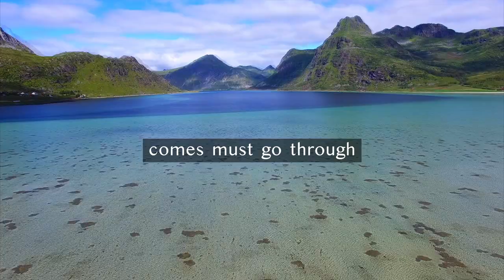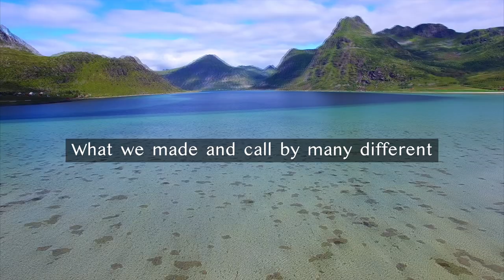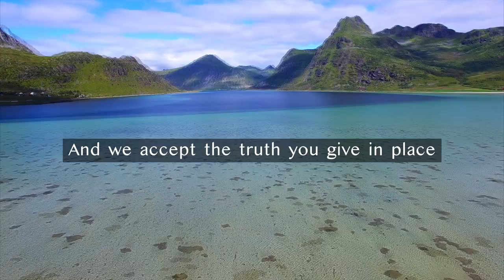ACIM Lesson 184